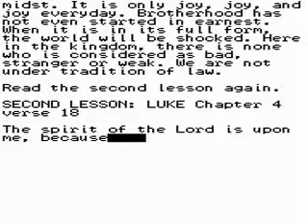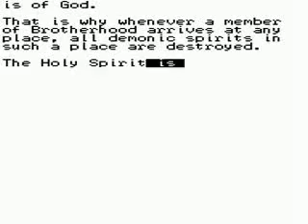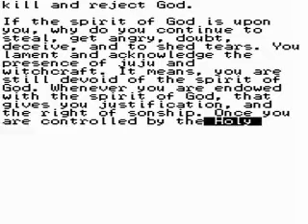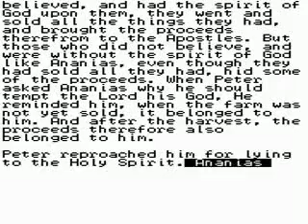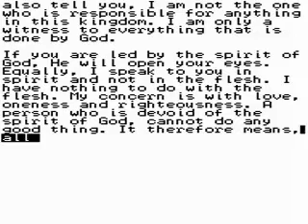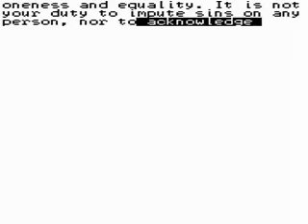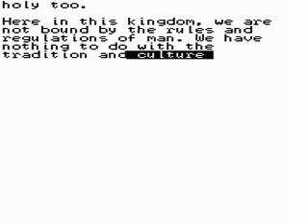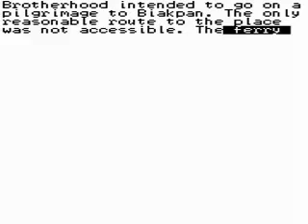Universal Evangelism [4/5]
Universal Evangelism